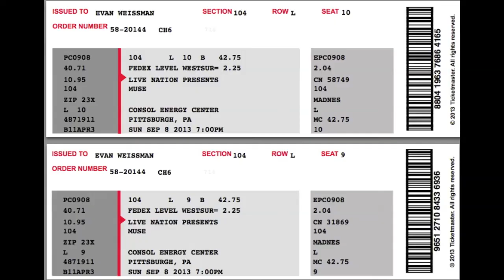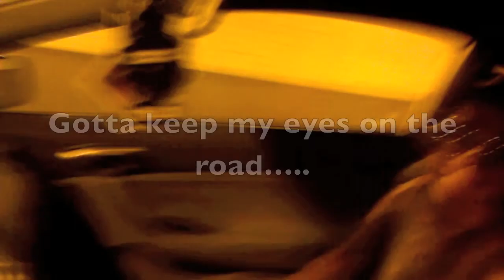Our road trip to MUSE : MUSE in Pittsburg, PA concert 9-8-2013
Our Road Trip : MUSE in Pittsburg, PA concert 9-8-2013
Photos from the trip and show also video footage  of Supremacy live.